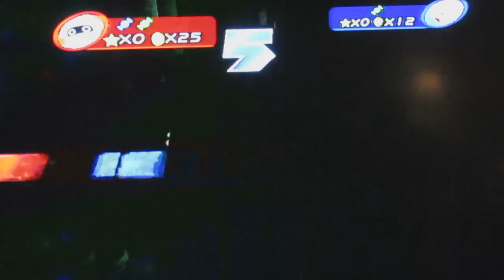Mario Party 8: Part 8- The Salt is Real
After five months of absence for this game alone, I come back to duel Papa Midget in a battle at King Boo's Haunted Hideaway. But of all things to happen, I didn't expect certain events to happen in this video! Confused? And as always, remember to stay short, and stay awesome! :D